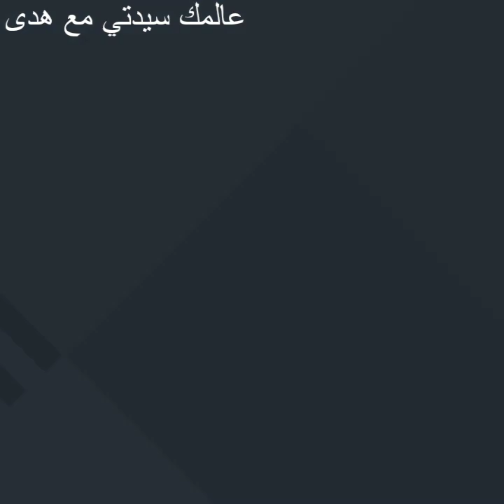أحدث مديلات بيجامات 2020 2ps 3ps إبتداء من 😱85درهم برعي راسك بأجمل بيجامات و دائما الجديد مع هدى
بيجامات2020
pyjama 2020